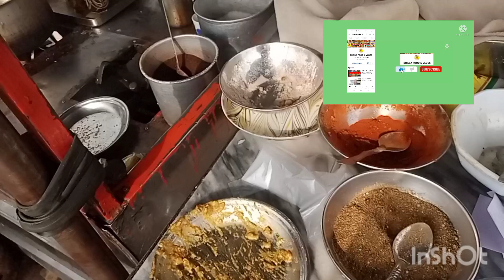Lahori anda shami tikki recipe || Best anda shami tikki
Lahori anda shami tikki recipe || Best anda shami tikki r